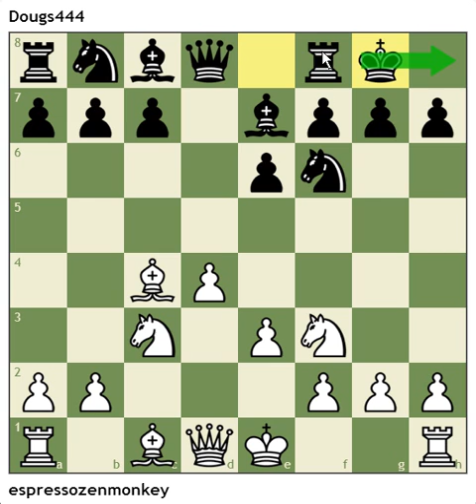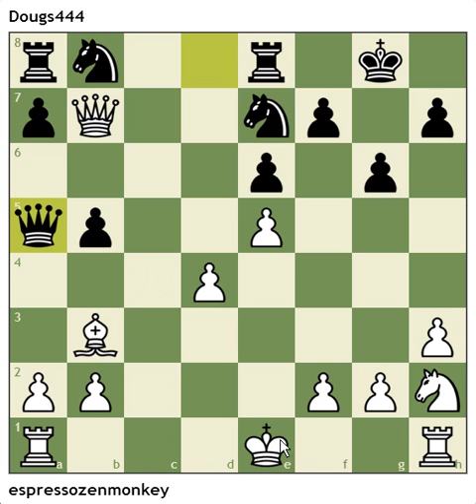TeamMatch111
[Event "Free War Land of CARPE DIEM -- Open -- 3 days/move - Board 155"]
[Site "Chess.com"]
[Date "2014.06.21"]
[White "Dougs444"]
[Black "espressozenmonkey"]
[Result "0-1"]
[WhiteElo "1502"]
[BlackElo "1682"]
[TimeControl "1 in 3 days"]
[Termination "espressozenmonkey won by resignation"]

1.e4 c5 2.Nf3 Nc6 3.d4 cxd4 4.Be2 e5 5.O-O Be7 6.Bb5 d6 7.c3 dxc3 8.Nxc3 Be6 9.Qe2 Nf6 10.Bg5 a6
 11.Bd3 h6 12.Be3 Qd7 13.Rfd1 Bg4 14.h3 Bh5 15.Qc2 Bxf3 16.gxf3 Qxh3 17.Qe2 O-O 18.Qf1 Qxf1+ 19.Kxf1 Nd4 20.f4 Ng4
 21.Bxd4 exd4 22.Ne2 Bh4 23.f3 Ne3+ 24.Kg1 Nxd1 25.Rxd1 Bf6 26.Rd2 b5 27.Bb1 Rac8 28.b3 Rc5 29.Kf2 Rh5 30.Bd3 Rc8
 31.Kg3 g6 32.a4 Rc3 33.Nxc3 dxc3 34.Rc2 bxa4 35.bxa4 Ra5 36.Ra2 Bd4 37.Bc2 Kg7 38.f5 d5 39.fxg6 fxg6 40.exd5 Rxd5
 41.Kf4 Re5 42.a5 g5+ 43.Kg4 Re2 44.f4 gxf4 45.Kxf4 Rd2 46.Ke4 Bf6 47.Bb3 Rxa2 48.Bxa2 c2 0-1

[Site "Chess.com"]
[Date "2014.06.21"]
[White "espressozenmonkey"]
[Black "Dougs444"]
[Result "1-0"]
[WhiteElo "1689"]
[BlackElo "1511"]

1.d4 d5 2.c4 dxc4 3.Nc3 e6 4.e3 Be7 5.Bxc4 Nf6 6.Nf3 O-O 7.Qc2 g6 8.h3 Re8 9.e4 Bf8 10.Bg5 Be7
 11.e5 Nd5 12.Bxe7 Nxe7 13.Qe4 c6 14.Nh2 b5 15.Bb3 Bb7 16.Nxb5 Qa5+ 17.Nc3 Nd5 18.O-O Nd7 19.Ng4 Qc7 20.Nxd5 cxd5
 21.Qe3 h5 22.Nh6+ Kg7 23.Rac1 Qd8 24.Bc2 g5 25.Qd3 Rh8 26.Nxf7 Kxf7 27.Qg6+ Kf8 28.f4 g4 29.f5 Ke7 30.Qg7+ Ke8
 31.Qxh8+ Nf8 32.fxe6 Qe7 33.Ba4+ Kd8 34.Rxf8+ 1-0